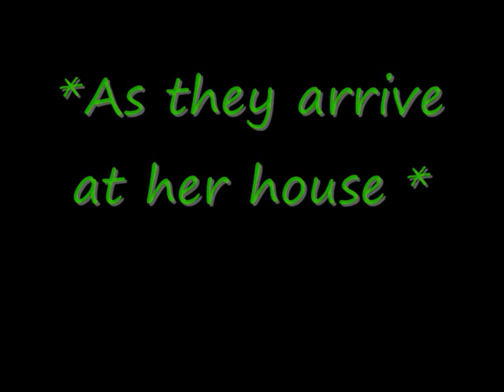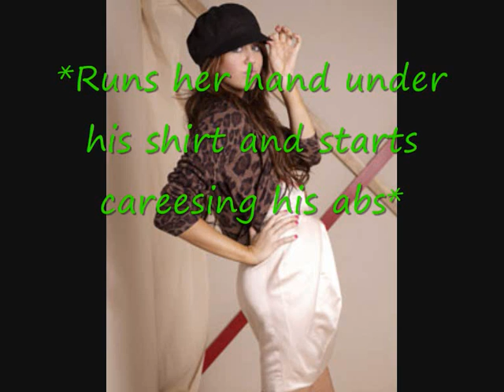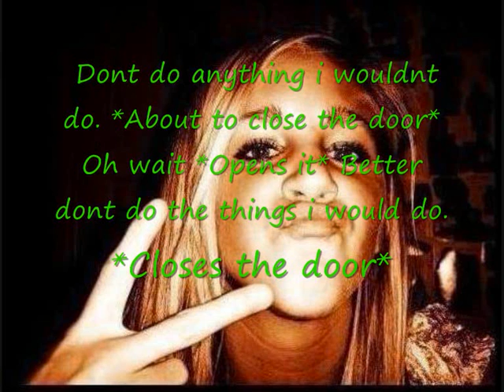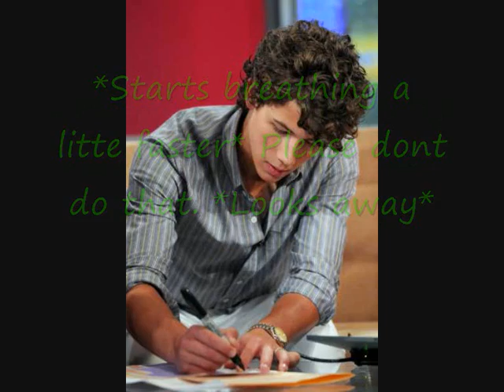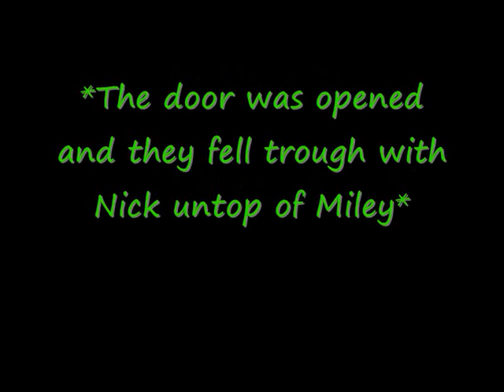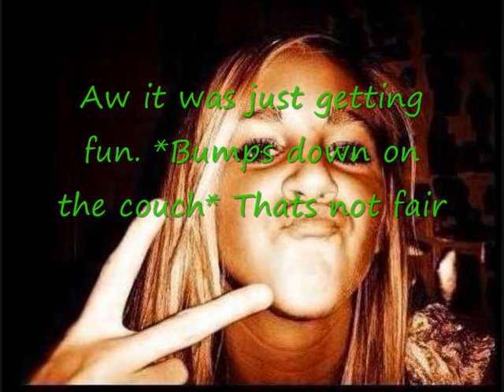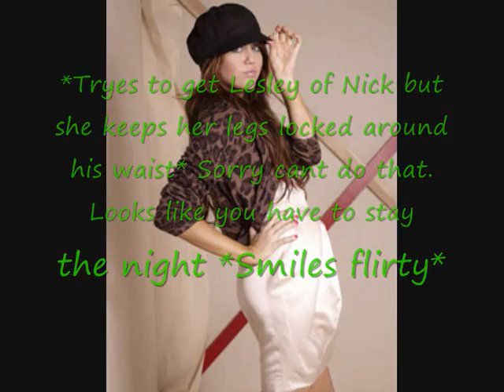Niley Story [#4] Episode 65 [Got Me Going Crazy]